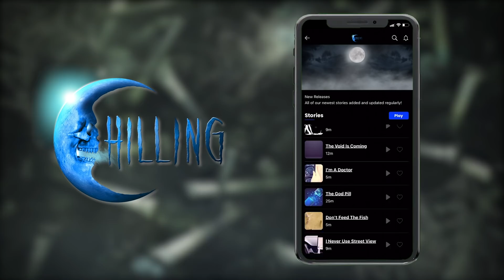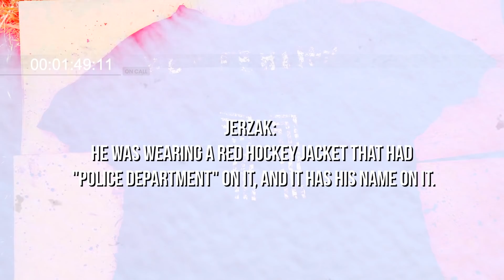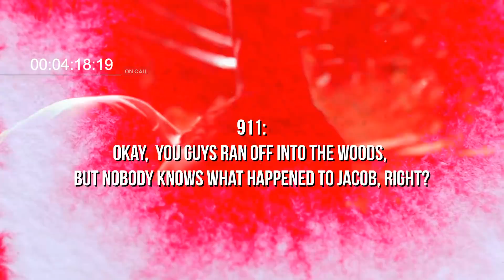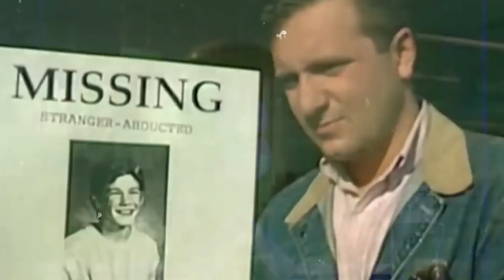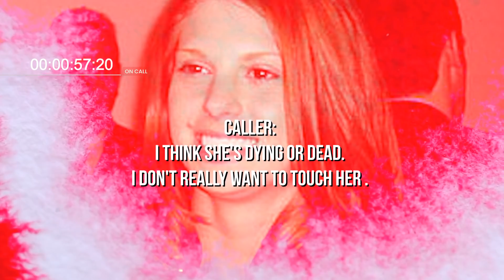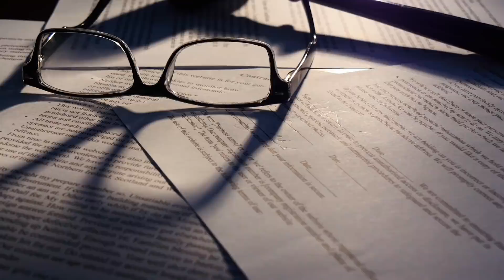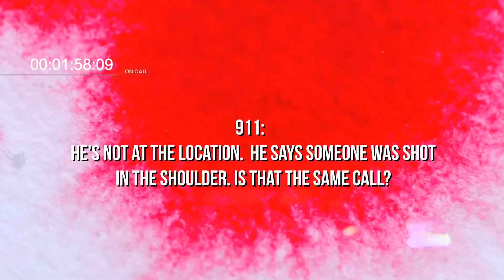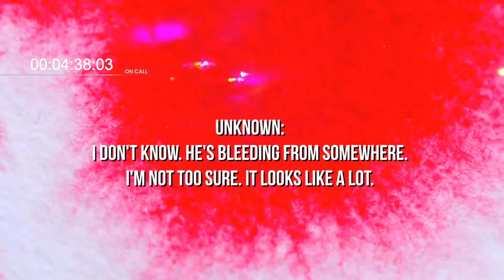911 Calls that Will Turn you Blood COLD! | Real Disturbing 911 Calls #43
The app I partnered with, CHILLING, is doing a giveaway for an X-box!

New giveaway stating August 24th for an X Box Series X Bundle

TOP DOGs on Patron:
Sarah R Michalak
Sally Perez
I'll Swallow Your Soul
Lord O' Shower

TrueScaryStories TrueHorrorStories scarystories for your viewing/listening pleasure!

"When it feels scary to jump, that's exactly when you jump. Otherwise you end up staying the same place
your whole life. And that I can't do." -J.C. Chandor

Amazed. Inspired. Grateful. That's how your support makes me feel!
And remember..."It's always scarier, if it's true..."

Intro- 00:00
Call 2: 10:02
Call 3: 14:30

Urmaker
1850 Mcculloch Blvd. N.  C1-340